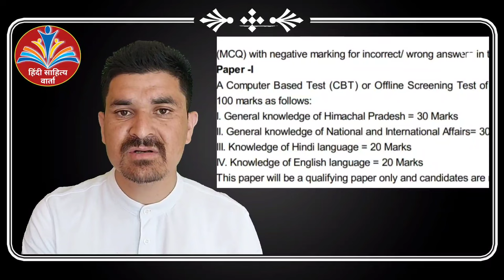PGT hindi Commission 2023 Live classes